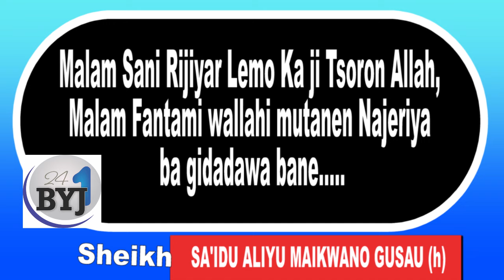MALAM SANI RIJIYAR LEMO KAJI TSORON ALLAH, MALAM FANTAMI KASA NI YAN NAJERIYA BA GODADAWA BANE...